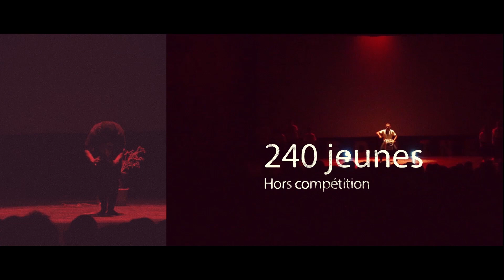Spectacle danse indienne - Festival Label'Zik National 2018